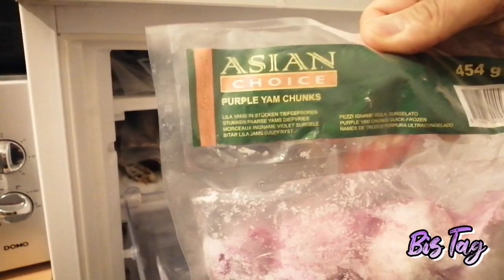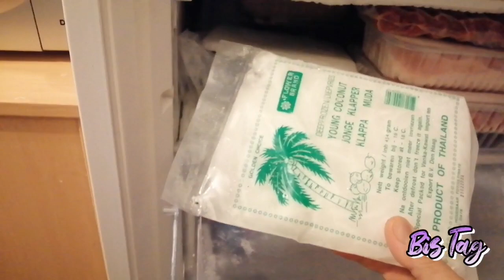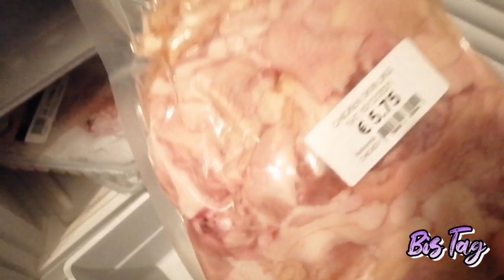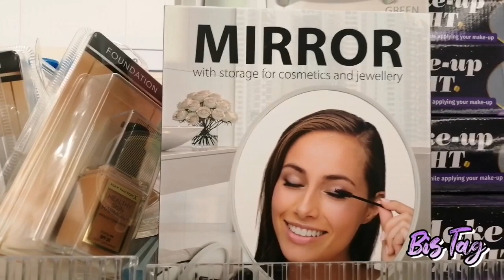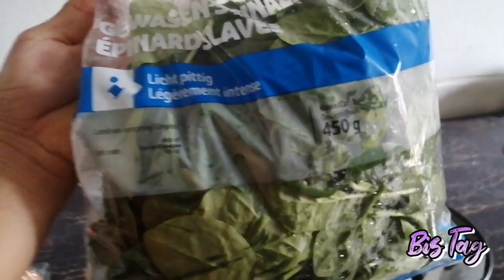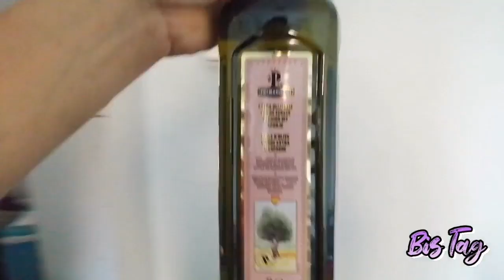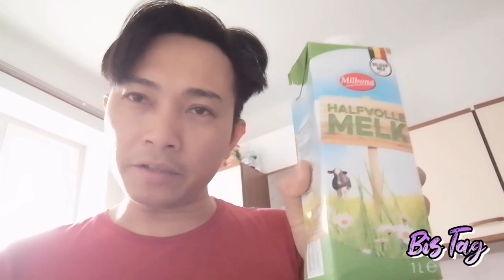Bringing my BMW for our weekend routine🤣😂😭😭